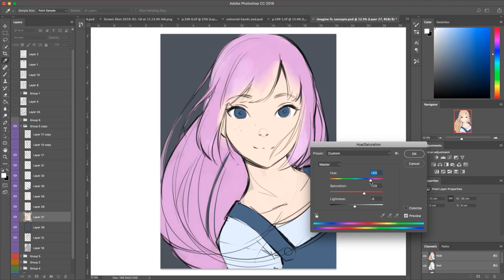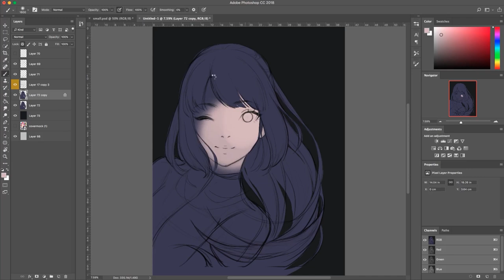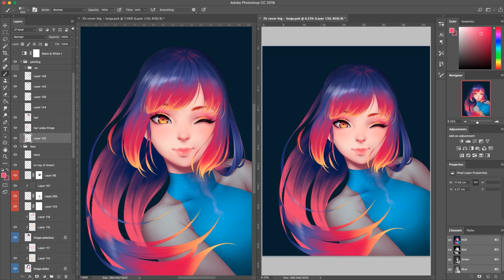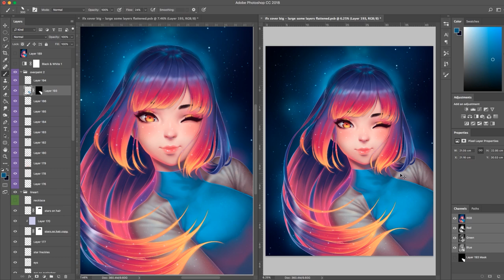Painting a Magazine Cover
This is the cover I created for Imagine FX issue #172
You can support my art on Patreon, ask me any questions, get real time videos, PSDs, voice-over tutorials, Q&A videos, information about tools I use and process steps of my illustrations - every month :)